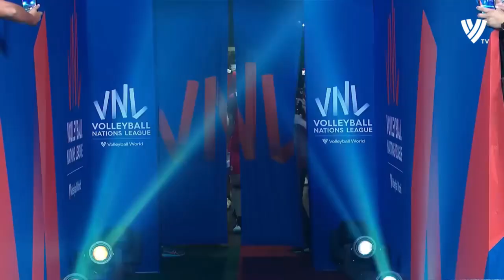🤣😂 LOL!! 🤣😂 | Volleyball Laughs & Bloopers 2022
Get ready to laugh out loud as we bring you the best Volleyball Laughs of 2022! Join us on this journey as we showcase the most hilarious moments from top volleyball athletes on the court. From epic fails to outrageous spikes, this video is guaranteed to keep you entertained. So sit back, relax, and enjoy the Volleyball Mayhem of 2022! 🏐🔥😂